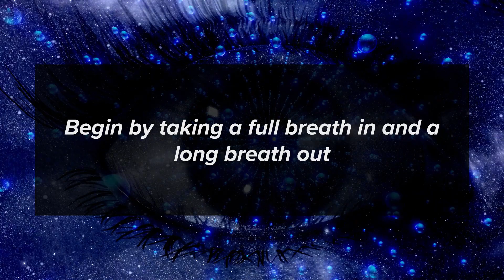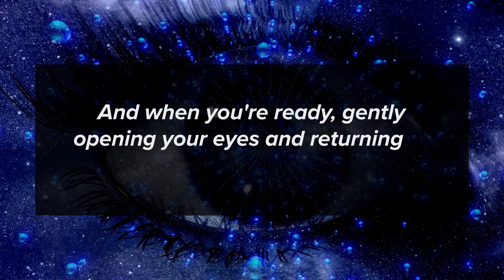2 Minute Mindful Breathing Meditation Guide for Beginners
2 Minute Mindful Breathing Meditation Guide for Beginners. Mindful breathing is a very basic yet powerful mindfulness meditation practice. The idea is simply to focus your attention on your breathing — to its natural rhythm and flow and the way it feels on each inhale and exhale. Video background by Christian Bodhi from Pixabay.